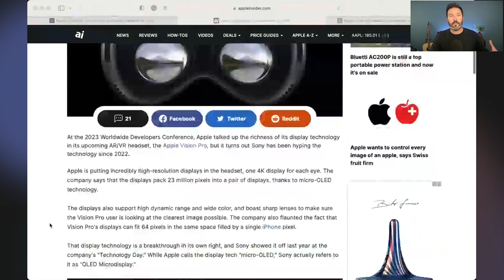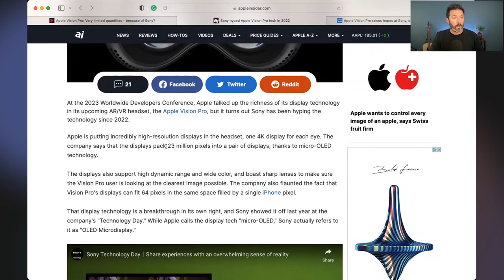A Dark Horse Winner in Apple Vision Pro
💰Check out Travis's Asymmetric Investing newsletter for 10x stock ideas and research.